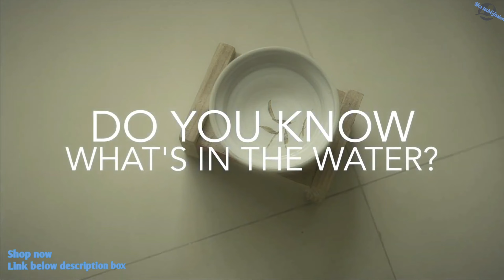Mcs tech&fasion || ALNPET+ | Make Your Pets Fall In Love With Drinking Water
Biggest online shopping for fasion, electronics, sporting goods etc.

Affliated marketing
Kickstar
Indiegogo
Crowdfunding
eCommerce
Comingsoon products
Latest gadget
Latest products
Kickbooster Affliater